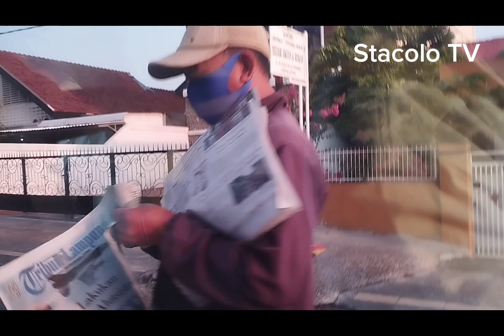PERJALANAN KE PAHAWANG !!! Survey Objek Wisata Lampung, BDN Pulogadung Vlog Stacolo TV Perpensi BDN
Hari  Sabtu tanggal  5 Oktober 2024 Tim kecil BDN Pulogadung melakukan survey ke Bandar Lampung untuk melihat-lihat objek Wisata yang ada disana dan fasilitas penunjangnya seperti home stay, hotel, dll.
Peserta yang ikut diantaranya :
1. Moegiyarto Soeryo
2. Ruddati
3. Basri Sofyan
4. Mendrif
5. Sofinar
Terima kasih, Salam hangat.

 @AmbalauKUChannel345/Basri Sofyan